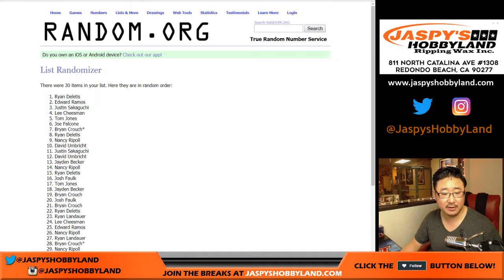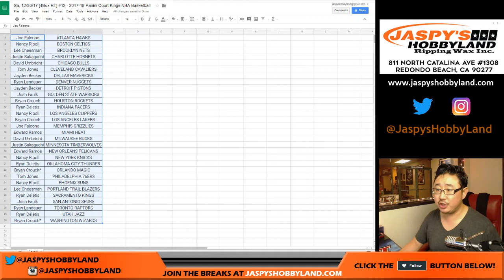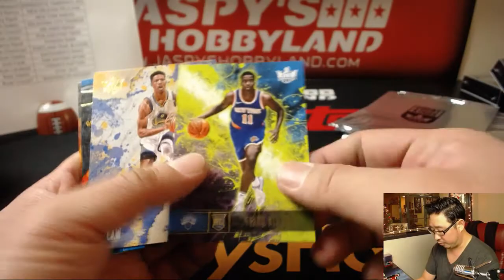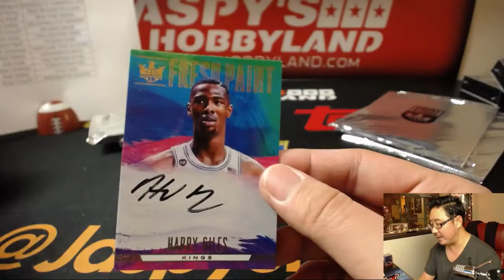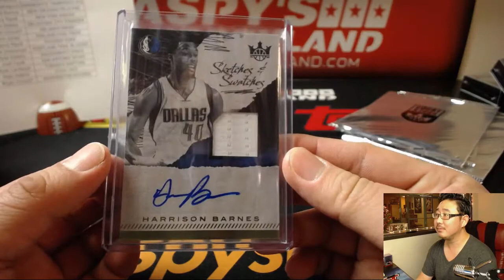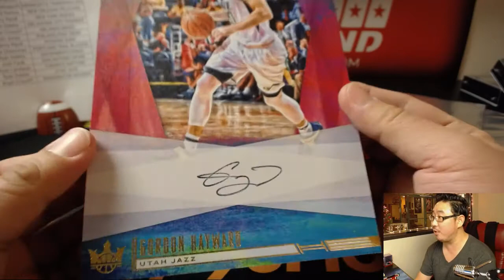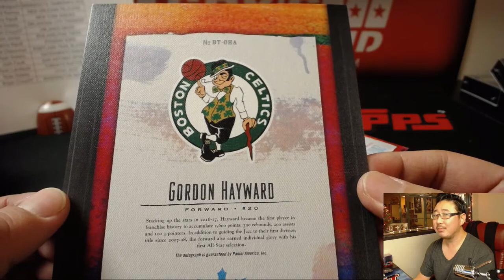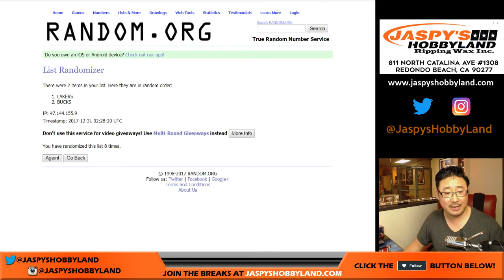Sa, 12/30/17 [4Box RT] #12 - 2017-18 Panini Court Kings NBA Basketball